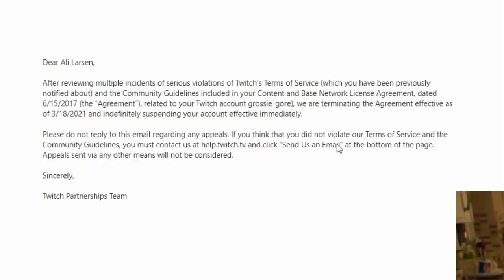GrossGore Gets Banned On Twitch - Best of LoL Streams #1161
GrossGore Gets Banned On Twitch

0:00 GrossGore
2:20 Yassuo
2:34 Jrident1
3:04 Dragoon
3:31 Yassuo
3:46 Shinchin
4:02 Sloppywalrus
4:15 Twiger
4:30 GrossGore
5:02 Dopa
5:26 Vysotzky
5:39 Jankos
5:57 Sloppywalrus
6:14 TheBausffs
6:43 Arraveri
6:55 Etherim
7:08 AdrianRiven
7:19 Cookie
7:30 Autolykus
7:42 Nemesis
8:04 Yamikaze
8:19 Fogged
8:44 TF Blade
9:08 Lohpally
9:25 Inori
9:50 Moondiak
10:10 Sarellan
10:32 GrossGore